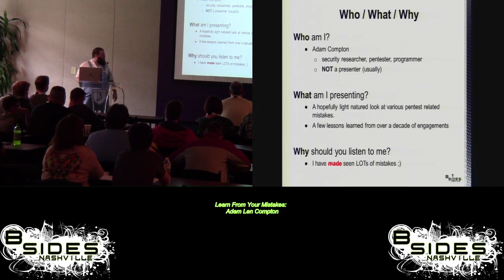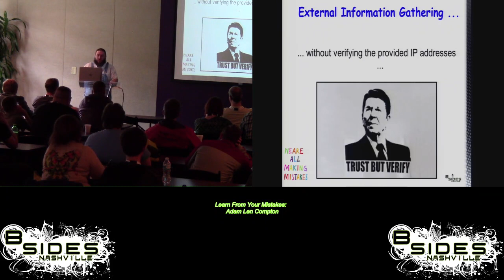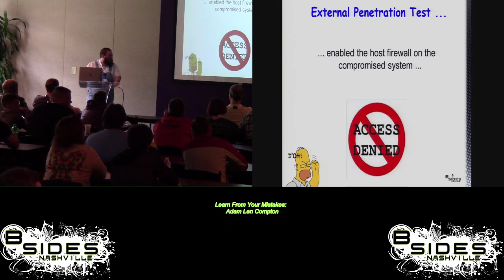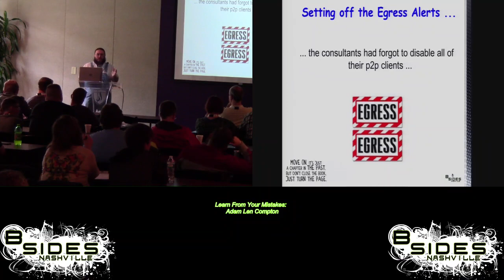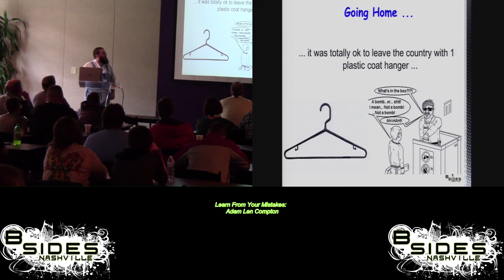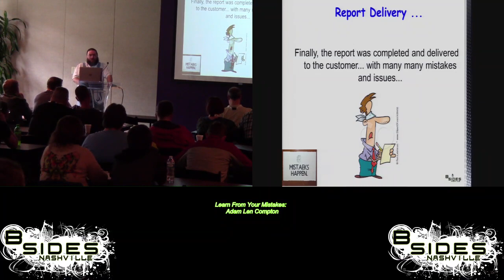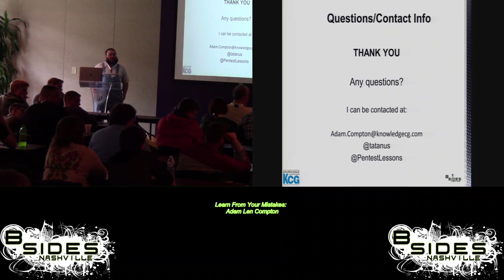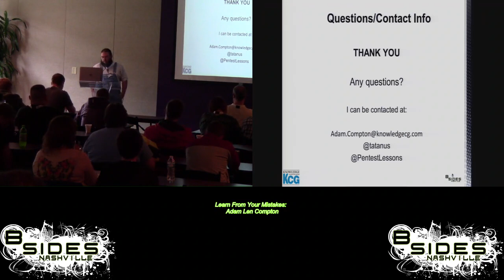101 learn from your mistakes adam len compton